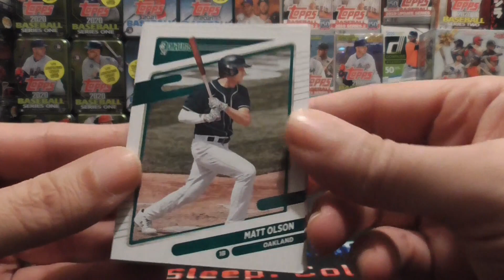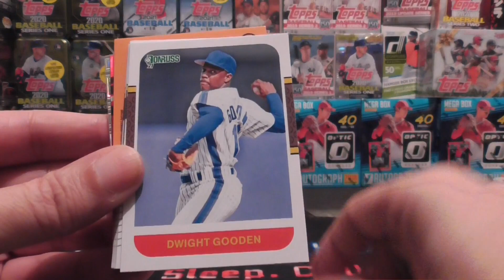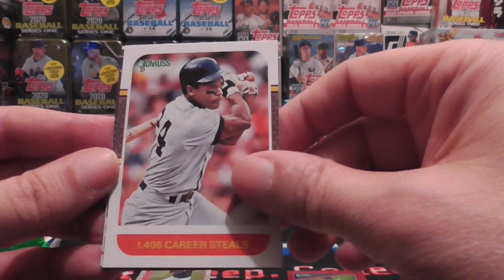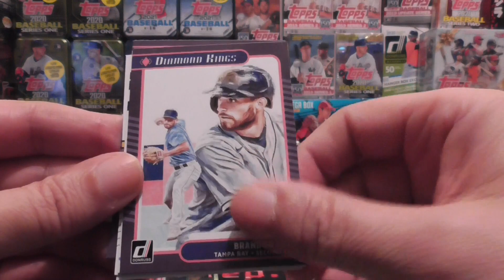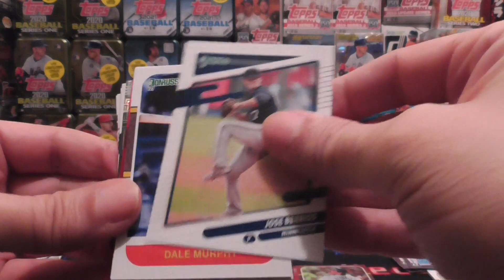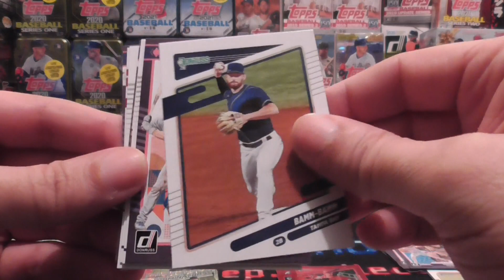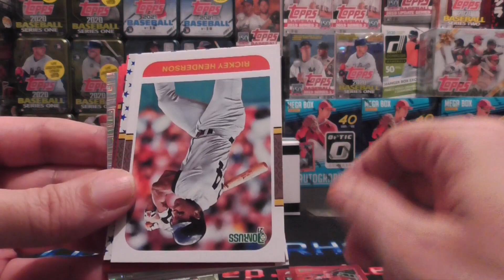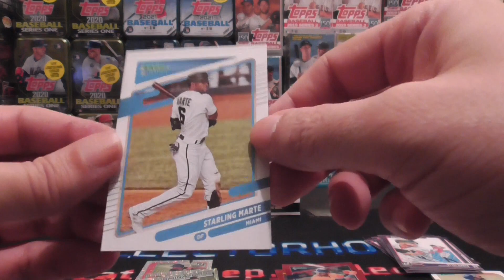2021 Donruss Baseball Fat Pack Break #3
2021 Donruss Baseball Fat Pack Break. Enjoy!

I want to thank all my supporters. You guys are AWESOME!!!